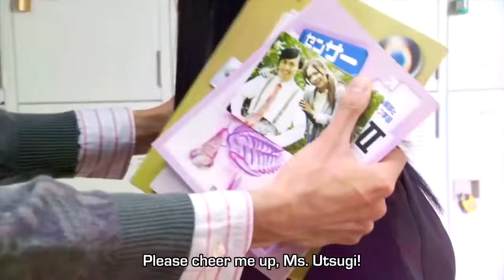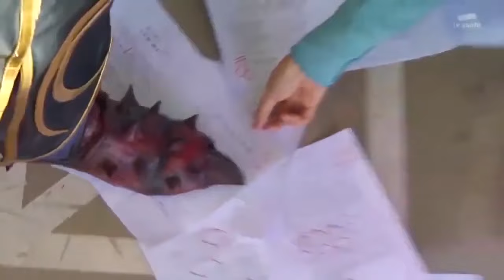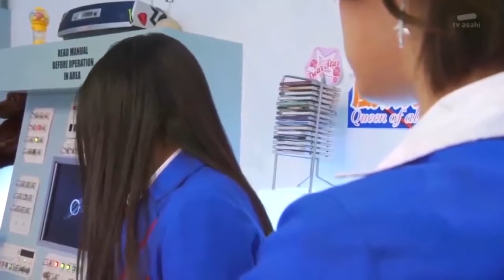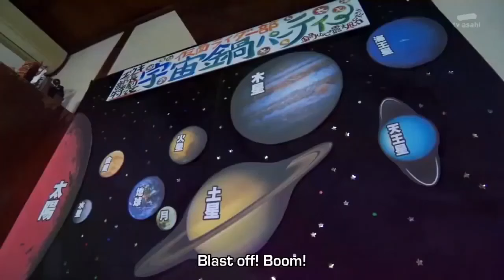Kamen Rider Fourze Funny Moments Part 1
As usual Active the CC (Subtitles) for extra content
(Seriously some scenes only work that way).
Most of the scenes are from Episodes 21-30.
I'm already working on part 2 but this time
I only upload if the channel reach 📢600 📢
That's double the quota, trust me; Fourze has a LOT of Content
So there is room for lots and lots of Parts.
(BTW this was suppose to be 20 min long but the Lawsuits thought different -_-).
In the meantime I'm Happy to announce, that Kamen Rider oriented Reviews will be uploaded very soon, with better sound, better quality and better avatar.
To all of you, have a nice day.
(Also some parts didn't make the cut and i'll try to add them in the next video)